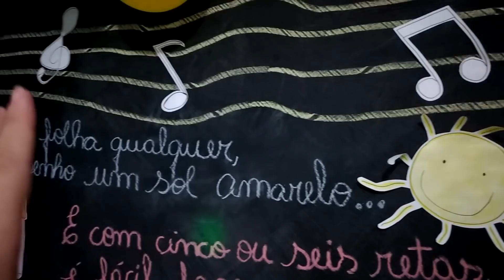Festa Aquarela - 5 Anos Empório Arte e Festas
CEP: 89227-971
Deise Jurema Borba Cé
Joinville / SC

Blog: *** em breve ***

Deise (Mamãe da Carol)

-~-~~-~~~-~~-~- Em Fátima Nossa Senhora disse: "Por fim, o meu Imaculado Coração triunfará" "Nunca, jamais desanimeis, embora venham ventos contrários!" (Santa Paulina) "Nunca, jamais desanimeis, embora venham ventos contrários!" (Santa Paulina) "Nunca, jamais desanimeis, embora venham ventos contrários!" (Santa Paulina)